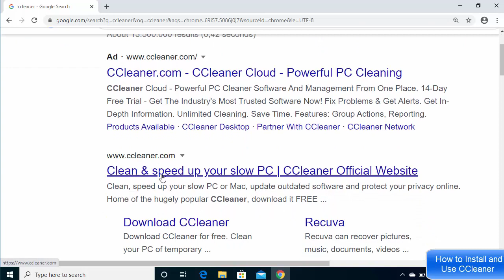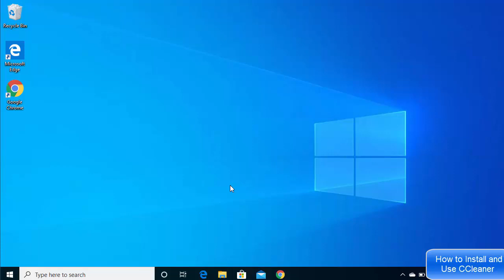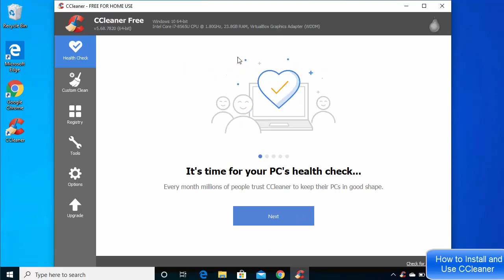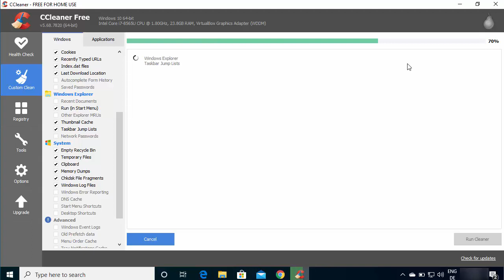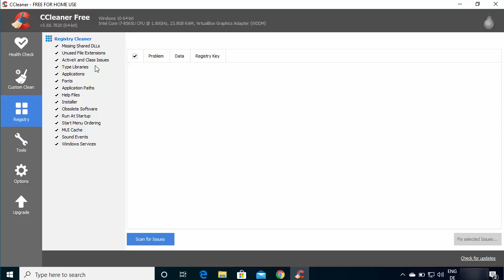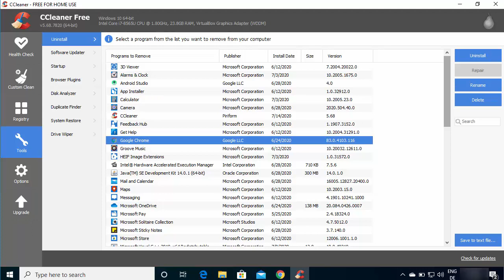How to Install and Use CCleaner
In this video we will see  How to Install and Use CCleaner to Optimize Windows 10. So let us see How to How To Download and Install CCleaner on PC